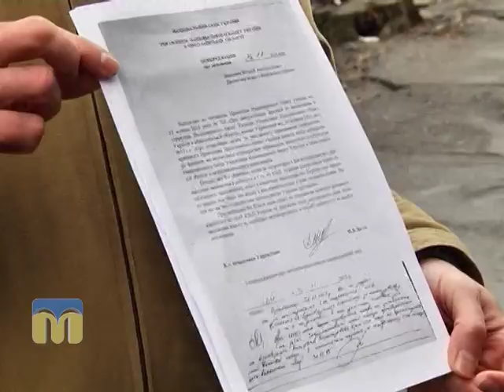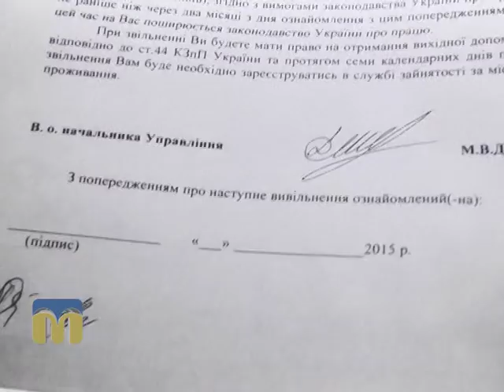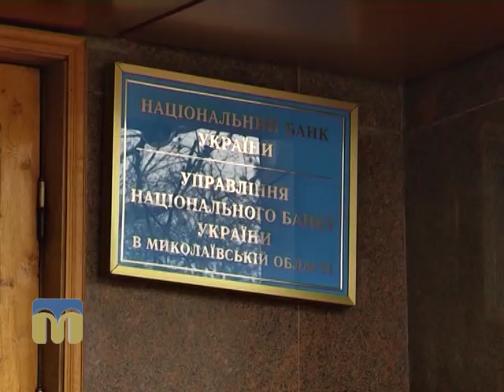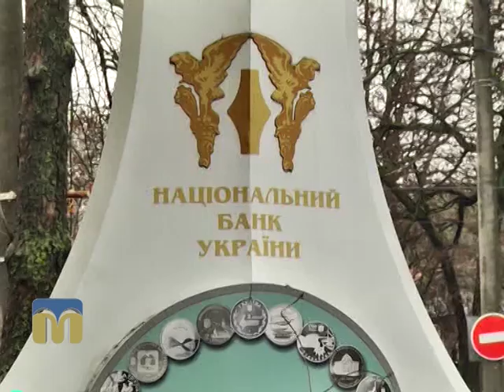ТНМ сюжет - АТО/НБУ 14.01.2016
Хто переможе: учасник АТО чи НБУ ?
Автор: Наталя Якобсон.
Оператор: Віктор Гарагуля.